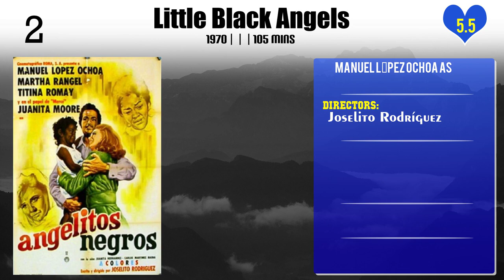Manuel López Ochoa Top 10 Movies of Manuel López Ochoa| Best 10 Movies of Manuel López Ochoa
Top 10 Movies of Manuel López Ochoa

Find the list of top 10 and best movies by Manuel López Ochoa
Esclava del deseo
Los bravos de California
En la vieja California
Los tres calaveras
Cacería de Traficantes
Nos lleva la tristeza
El último cartucho
El corrido del hijo desobediente
Little Black Angels
Escuela para solteras

Pl. Comment down your favorite movie of Manuel López Ochoa